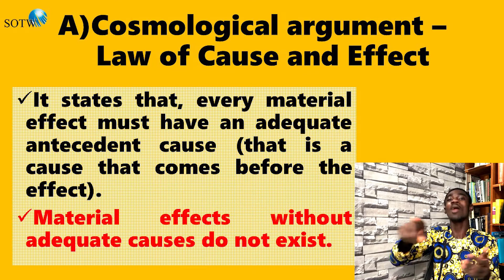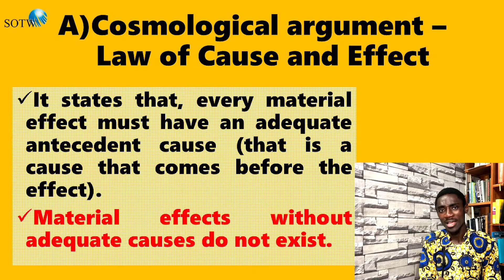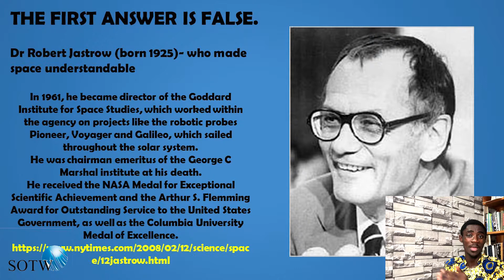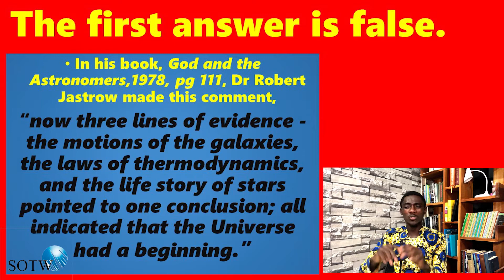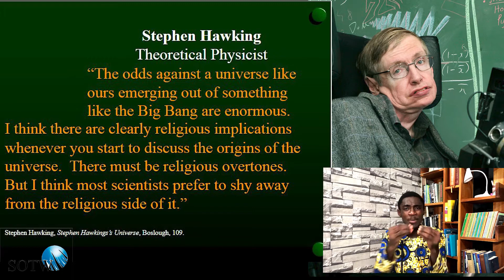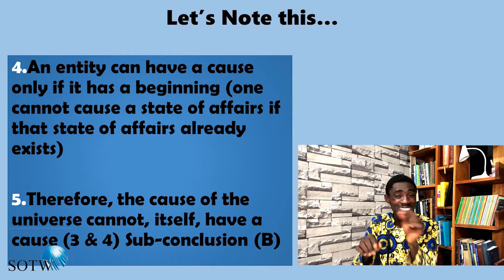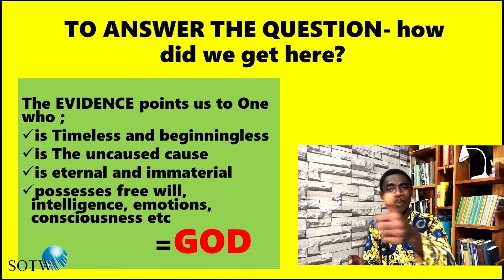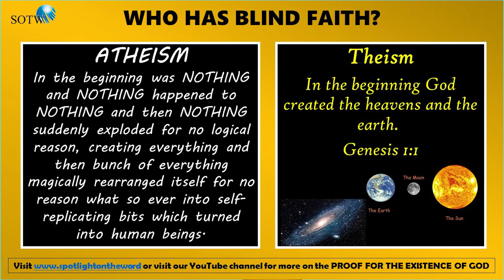How did we get here?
In this lesson, we explore one of the STRONGEST EVIDENCE FOR THE EXISTENCE OF GOD.